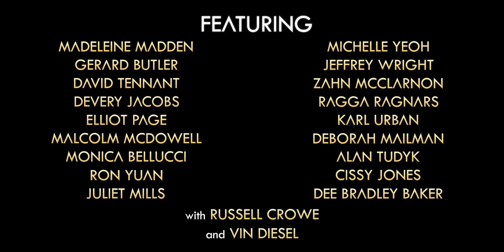ARK: The Animated Series Season 1 Trailer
ARK The Animated Series Season 1 Trailer HD

Follow Survivor and protagonist Helena Walker after her initial awakening on The Island.

Series written by Marguerite Bennett and Kendall Deacon Davis, with fully-orchestrated music by Gareth Coker.